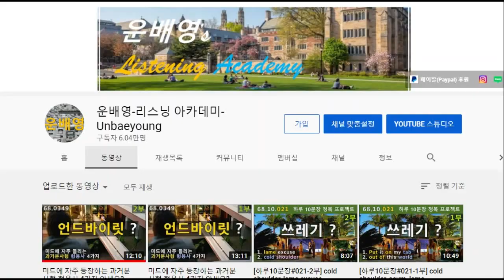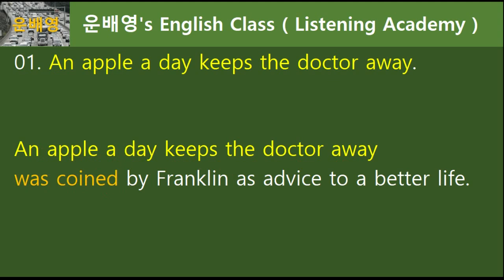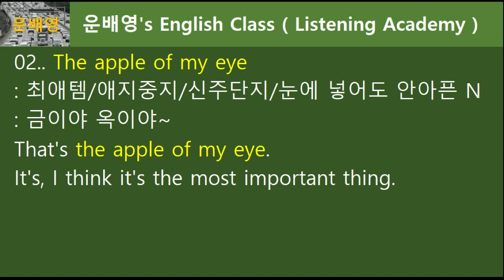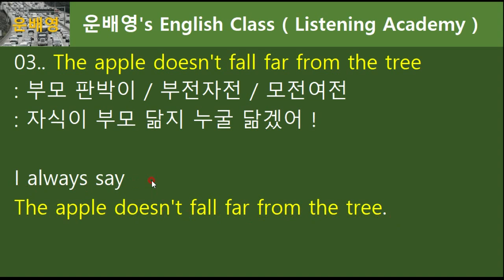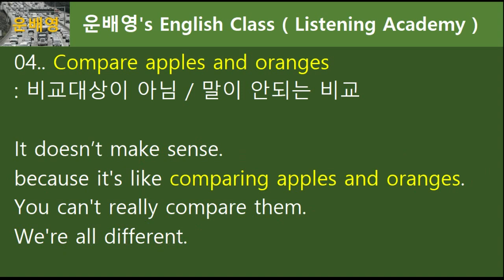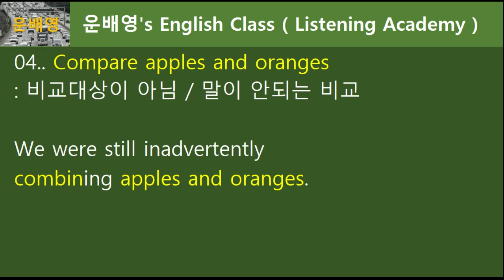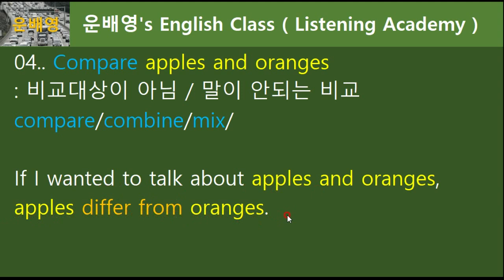사과와 관련된 관용표현 7개, 애플관련 영어표현 배워볼까요? 68.0412, 운배영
1부 (모두공개) 12분 34초
2부 (회원공개) 07분 10초
11:18 카나, kind of 68.0064
68.0412, 운배영

1. 운배영 전체 강의 교재가 필요하신가요?
2. 회원강의(2부)를 보시려면?
4. 미국, 캐나다 등 외국에 계신 분들의 채널 후원방법은?
5. 기타 운배영에 관한 걸 알고 싶으시면?